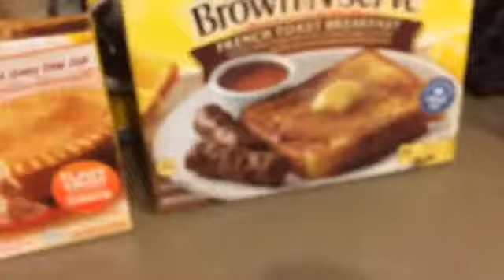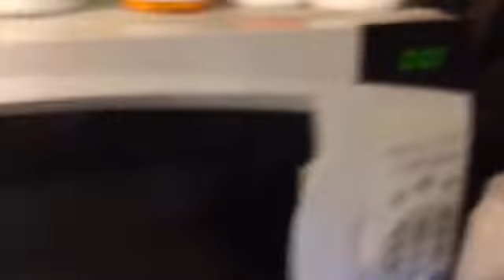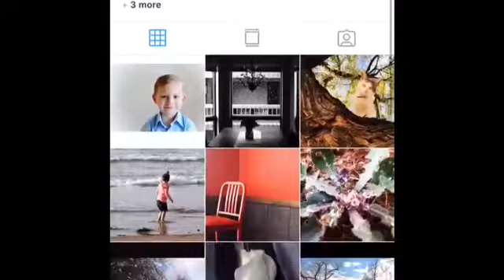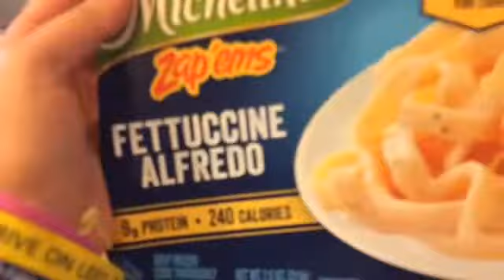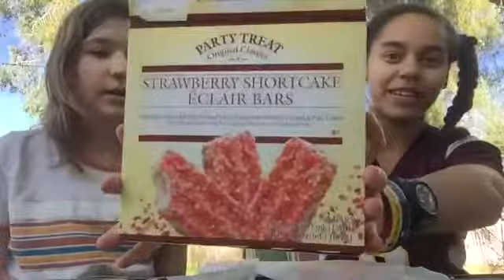Tasting food from Dollar Tree!